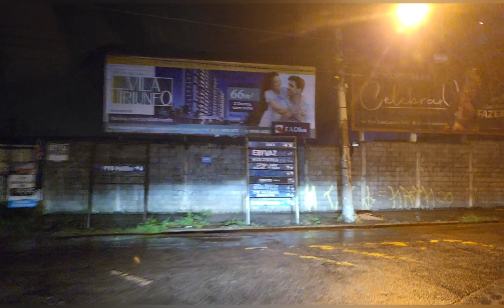(EP1277) VAMOS PARA MAIS UM CARREGAMENTO EM JUNDIAÍ